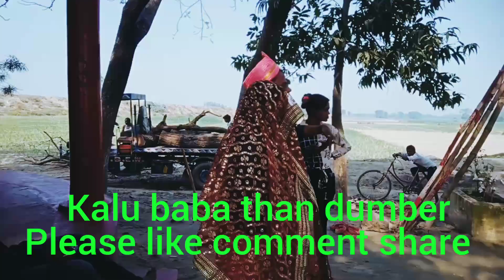sooting time Masti ka block#sajandeewana